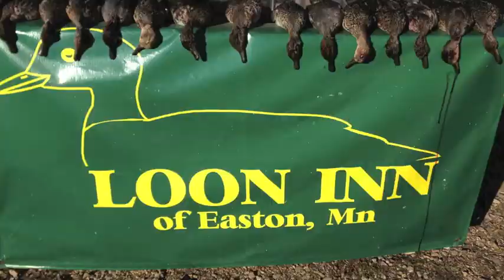LoonInn Fall Hunting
Fall Pheasant & Duck Hunting at the LoonInn in Easton, MN as seen thru a GoPro